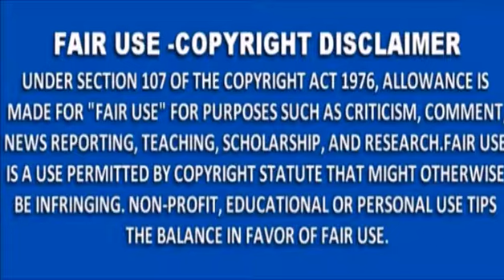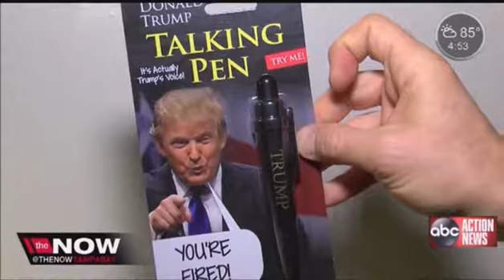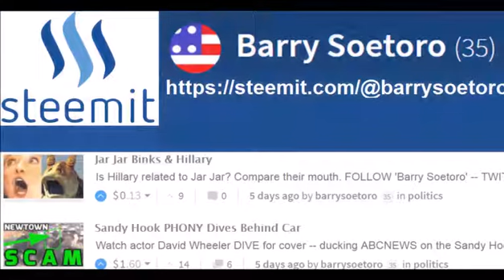Barry Soetoro - Trump Thanksgiving - Mirror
Mirror Barry Soetoro